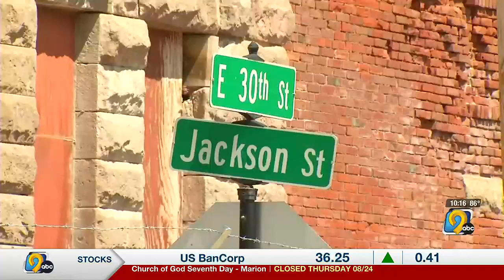Owner of historic Dubuque building discusses plans to preserve building